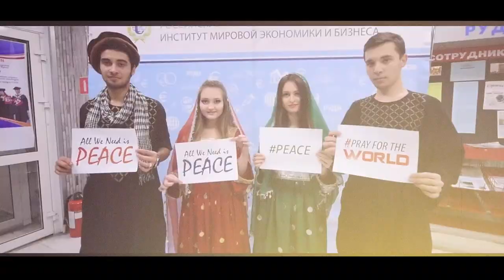King Steve Benjamin’s Live Performances (Moscow, Russia)